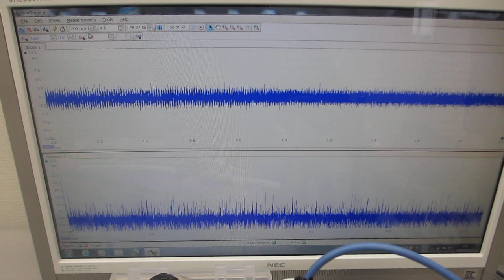超音波プローブによる、スイープ発振実験（超音波システム研究所）